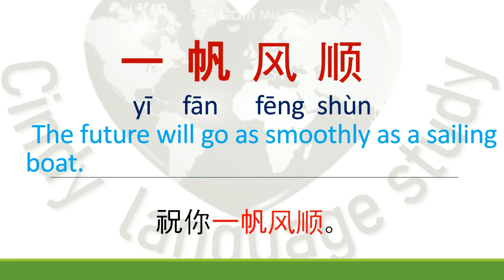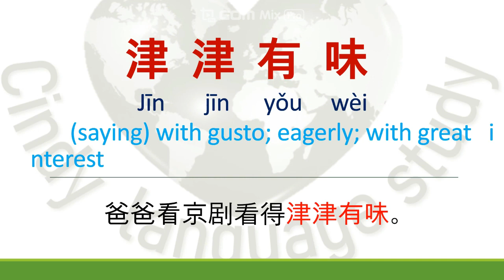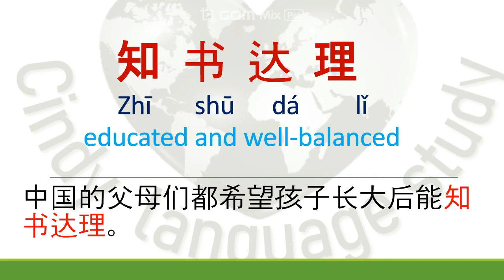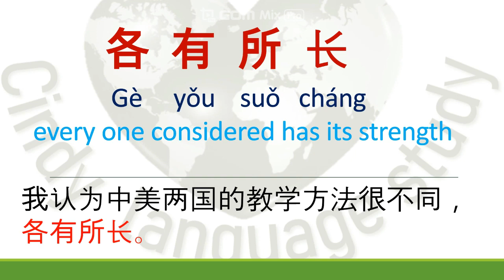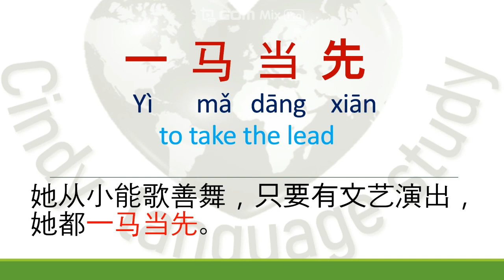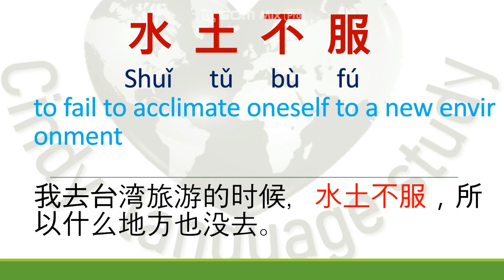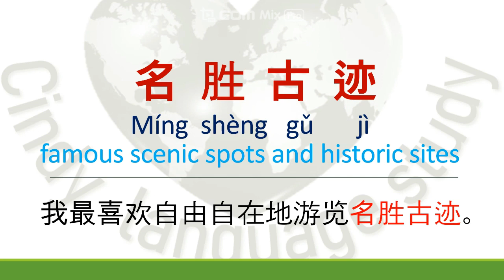ap Chinese common idioms 四- AP 中文常见成语